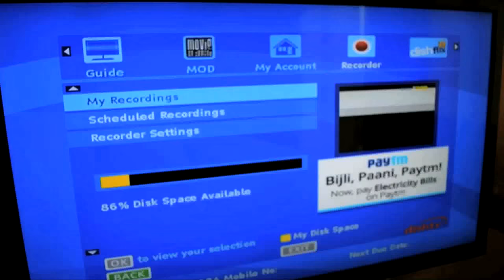All about Dish TV HD Set-top box and Movies on Demand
There’s nothing better than watching movies in HD. Watch this video to understand how to activate add-on packs and take advantage of Dish TV’s additional features such as recording movies, daily soaps and much more.